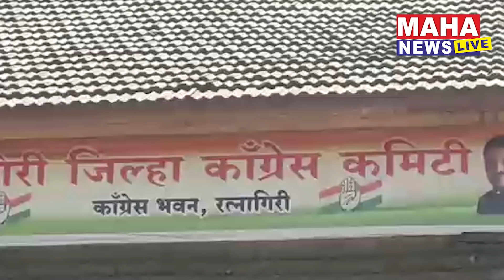रत्नागिरी-सिंधुदूर्ग लोकसभा निवडणुकीत कॉंग्रेस-राष्ट्रवादी कॉंग्रेस आघाडी मैदानात